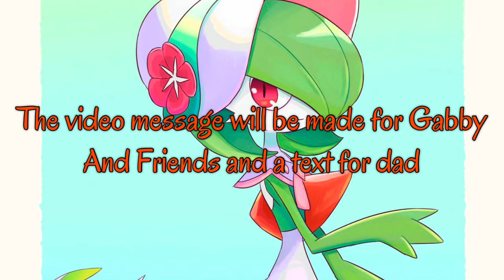The real reason why cat-tastic dance along was invented Reveal!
About the kalistas channel:
Meet kalista and her friends:
Kalista